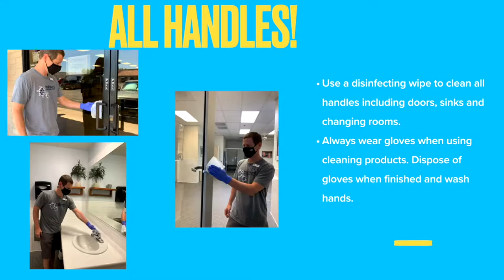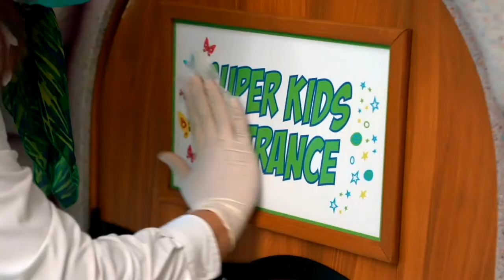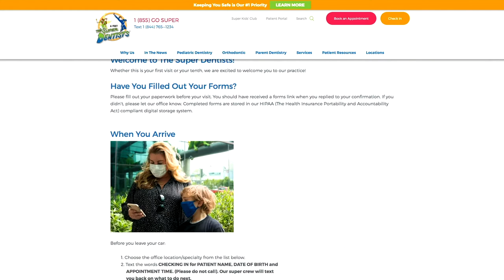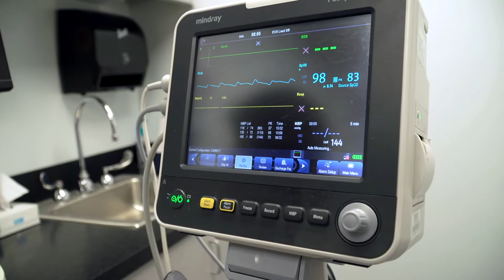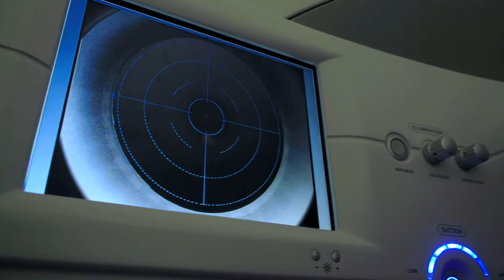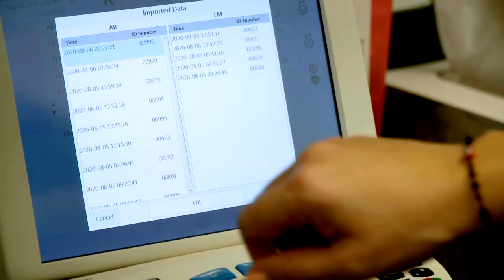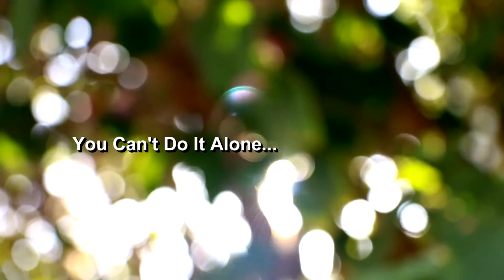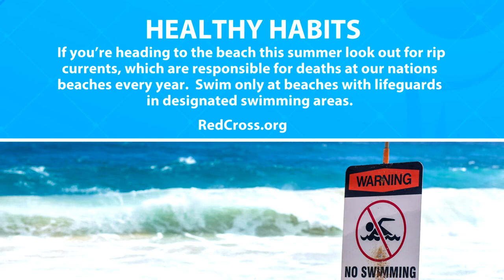Swim Safety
We talk about the importance of swim safety now that kids are home during the pandemic. We visit a kid friendly dentist, an eye center that has a procedure to free you of your glasses, a heart surgery that allows for a shorter hospital stay and see if intermittent fasting is for you.
Your Health EP37